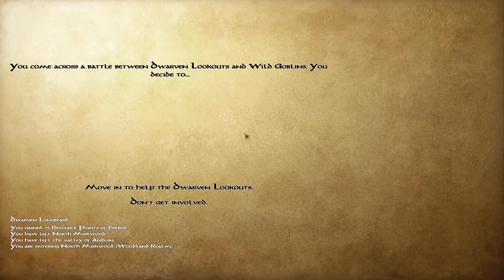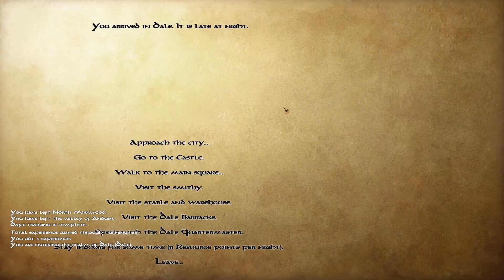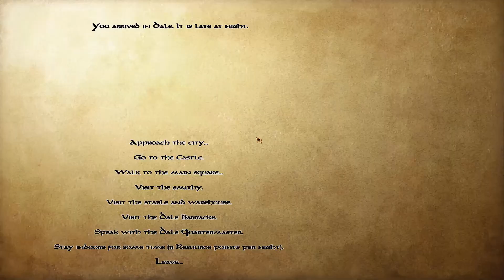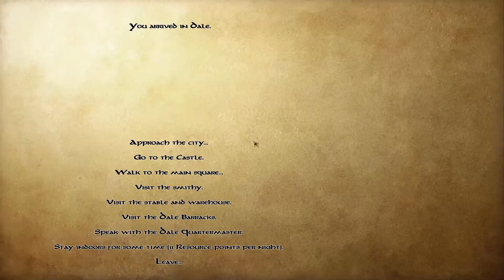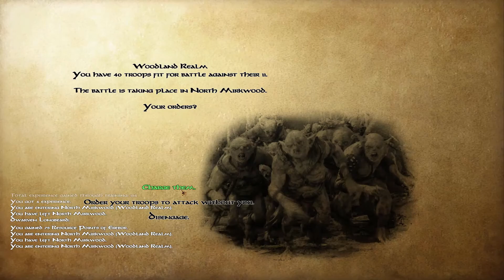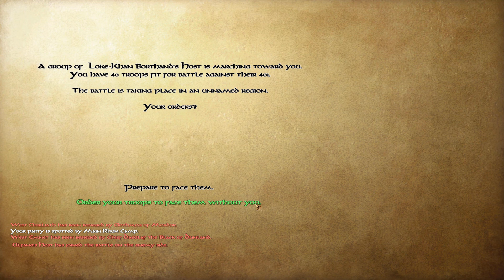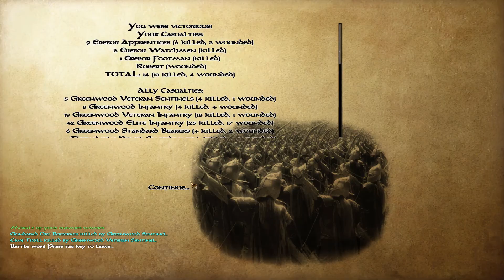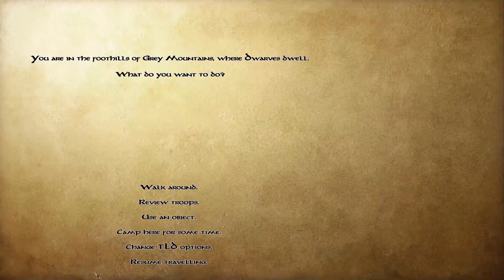M&B: Warband (The Last Days - Erebor) #1 - Durin's Folk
RIP my Dwarf/Scottish accent! XD